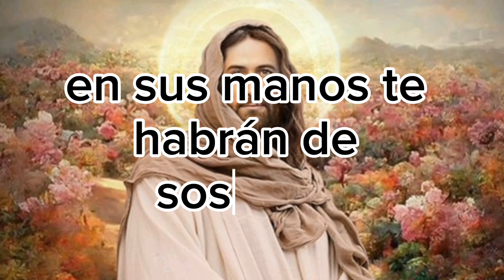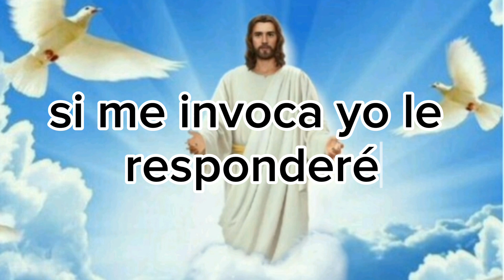Salmo 91 🙏 Ora este salmo para un milagro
Sígueme para más oraciones milagrosas